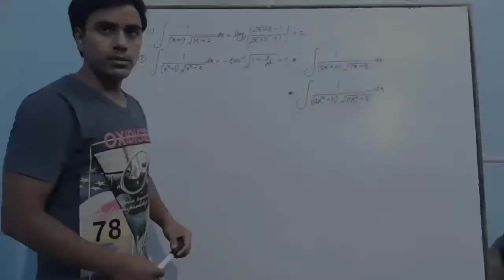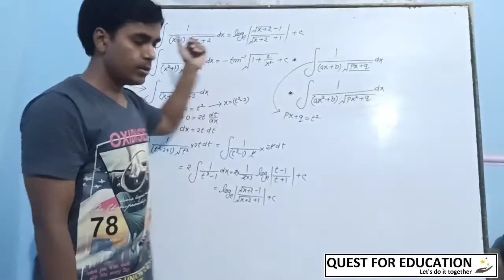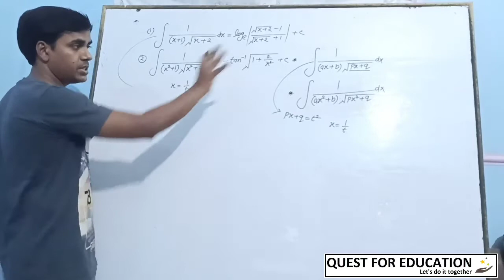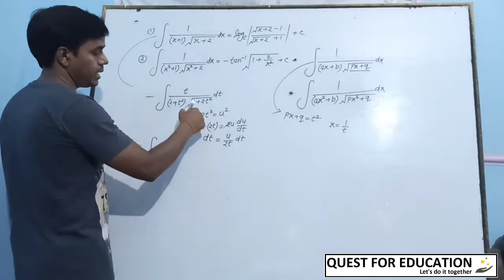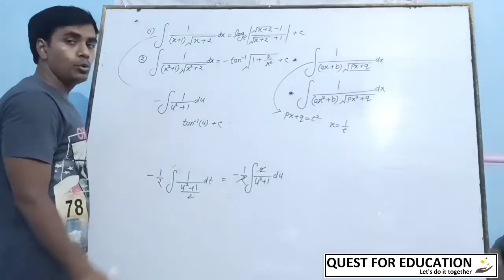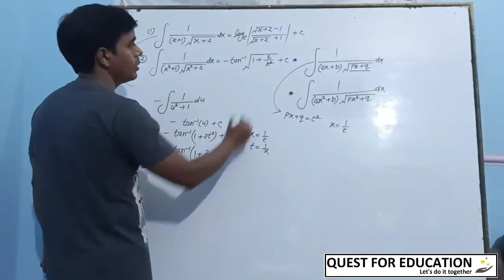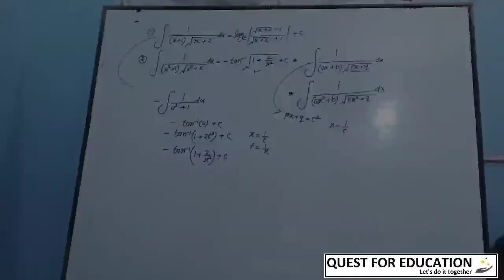Integration lecture 33 || class 12 IIT JEE || Quest for education